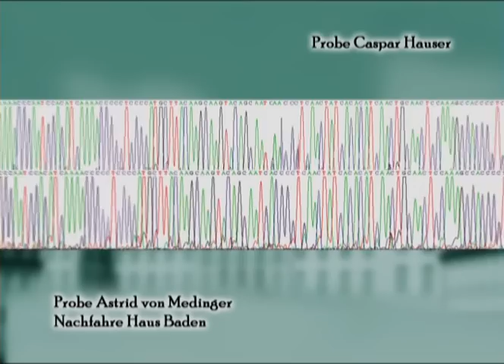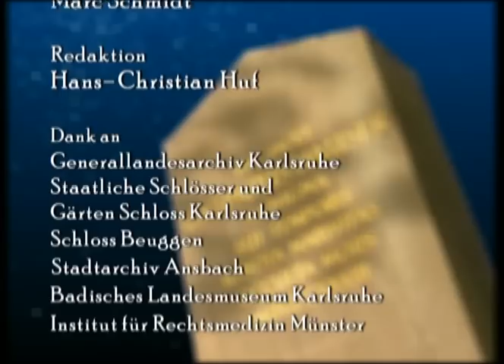Sphinx: Mordfall Kaspar Hauser, 5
Sphinx: Mordfall Kaspar Hauser